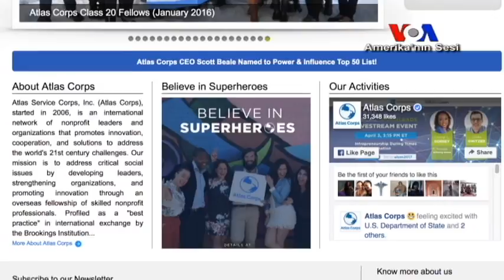Atlas Corps Sivil Toplum Liderleri Yetiştiriyor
2006 yılında Washington’da kurulan Atlas Corps, dünyanın dört bir yanından gençlere, Amerika’daki çeşitli sivil toplum örgütlerinde, 12 ila 18 ay boyunca tecrübe kazanarak, sosyal sorunlarla mücadele konusunda kendilerini geliştirme imkanı sunuyor. İşte bu gençlerden biri de Selma Bardakçı